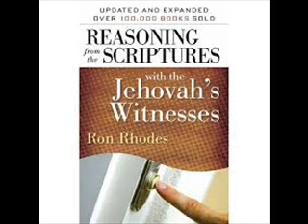How to stump a Jehovah's witness on using the Watchtower only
In this video I discuss why I recommend the book, Reasoning from the scriptures with the Jehovah's Witnesses by Ron Rhodes. I give one example of how he refutes the claim that one needs the Watchtower material in order to understand the bible. I add a few of my own thoughts concerning the matter. Yet why does the Watchtower use a man that does not understand what he is reading as their standard, yet God uses a man who simply preached Jesus and got results. The Holy Spirit is the author of the scriptures and he is the best teacher. Even Jesus gave teachers to the body of Christ but not material from an organization as the means to learn of Him. The purpose of the Watchtower is not to help in a time of need but to conform into  one to the current image of what a model Jehovah's Witness should be.